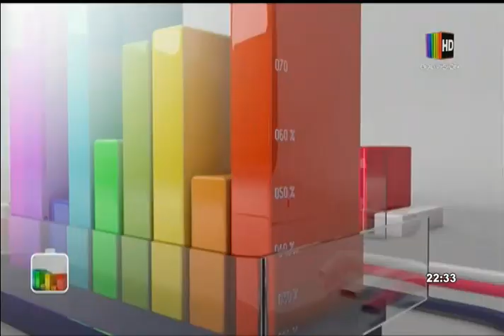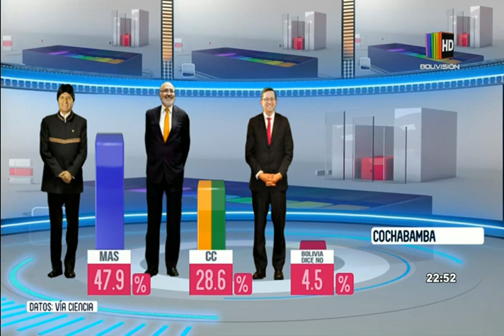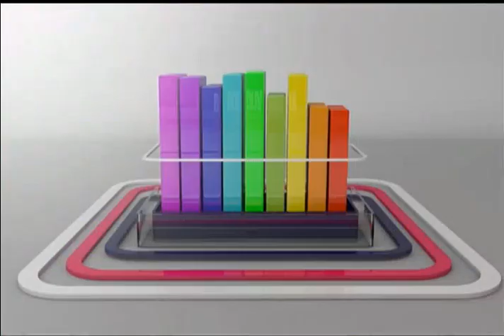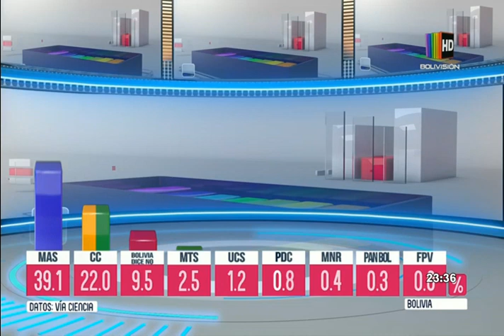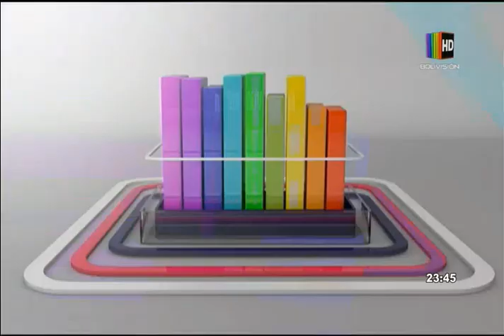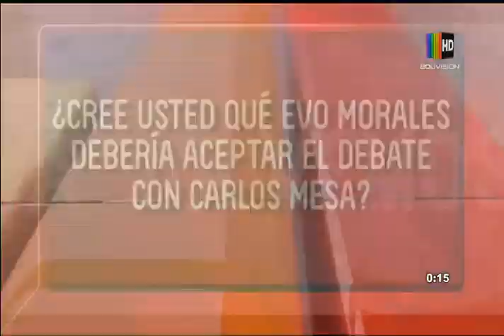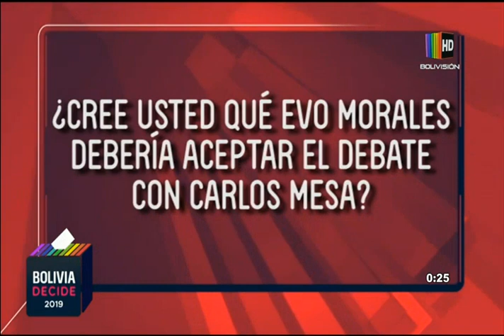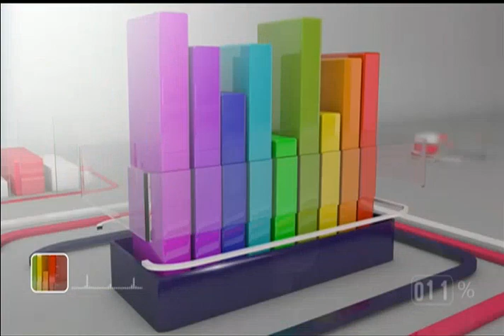Bolivia Decide: Programa del 16 de Agosto de 2019